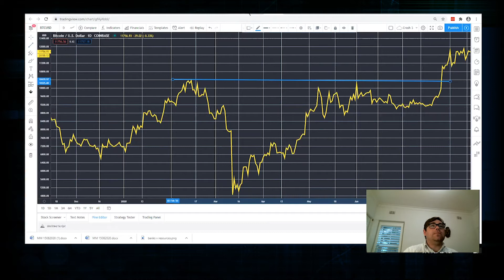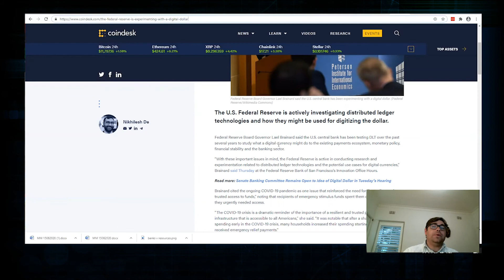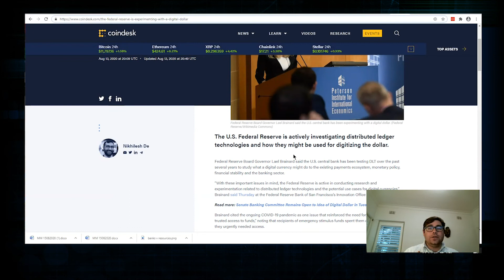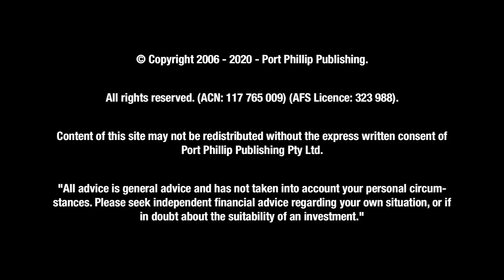ASX Market Wrap: Investing in Resources vs Banks — Are Bank Stocks Cheap?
Money Morning Analyst, Lachlann Tierney discusses the future of Aussie bank stocks. He looks at how well the resources market, bitcoin and Aussie banks have done since the March lows and potential threats ahead for the ASX bank stocks...

We provide general financial product advice only.

The advice published by Money Morning Australia has been prepared without taking into account your objectives, financial situations or needs.

Before acting on our recommendations, you should consider their appropriateness to your specific investment objectives, financial situation and needs.

If you are uncertain as to what your objectives and needs are, you should contact a financial adviser or stockbroker who is licensed to provide you with personal financial product advice